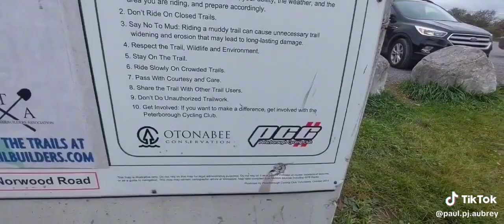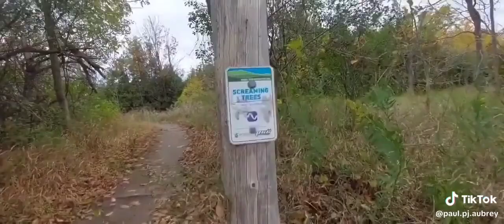Walking Around with in the Woods Part 5. PT1